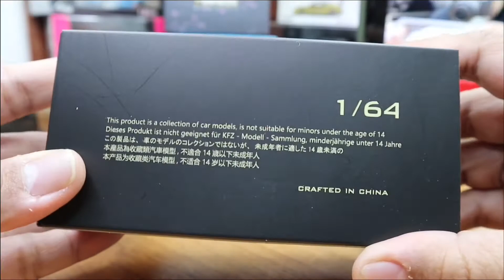PAGBABALIK WITH A TWIST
Easy as UNBOX. Tanong. BIGAY.